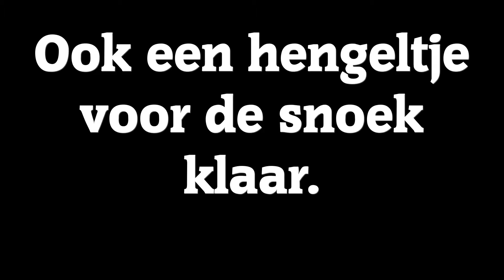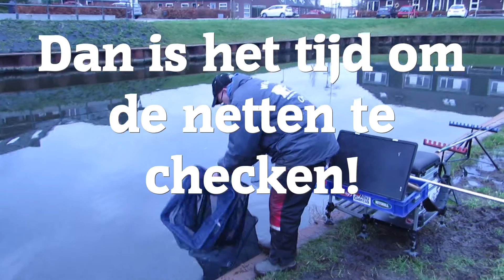Volle Netten Dec 2014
Een laatste dag vissen met vismaat otto. een vol net was de wens en zoals niet te vaak ging onze wens in vervulling.